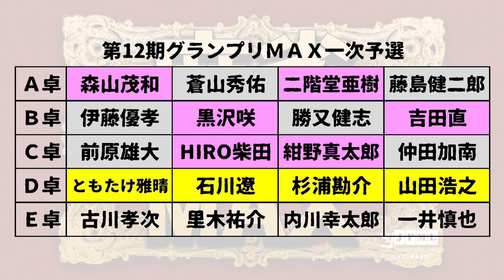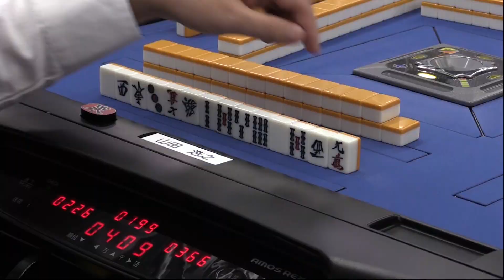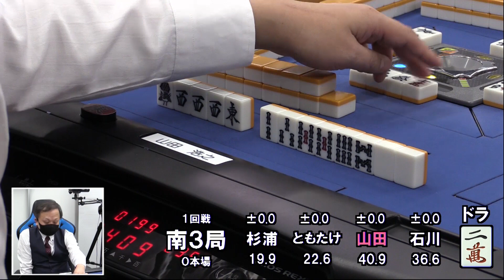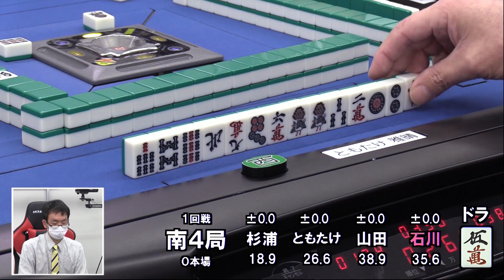【麻雀】第12期麻雀グランプリMAX一次予選D卓１回戦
ともたけ雅晴vs山田浩之vs杉浦勘介vs石川遼
実況：仲田浩二
解説：猿川真寿
ルール：日本プロ麻雀連盟ルール